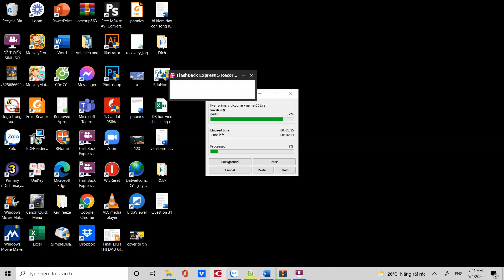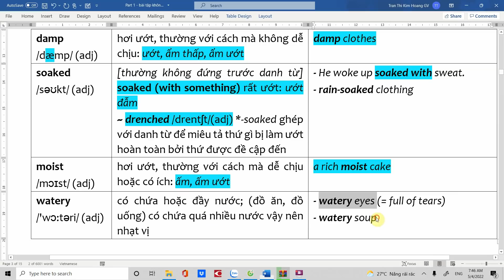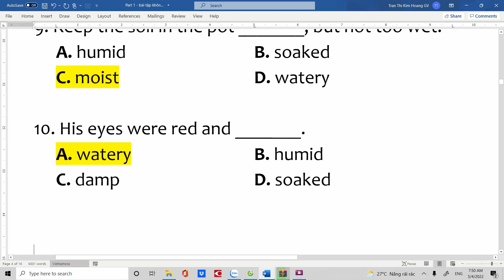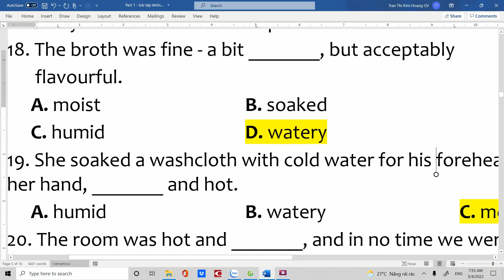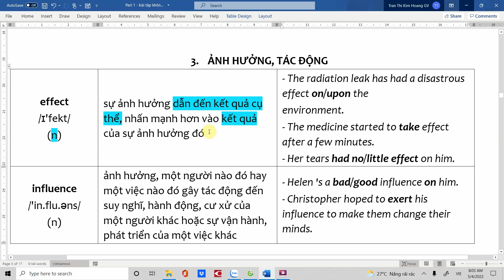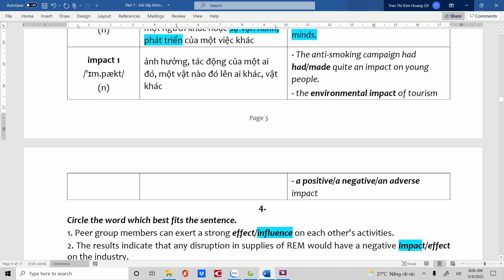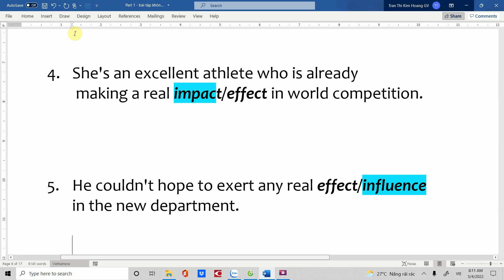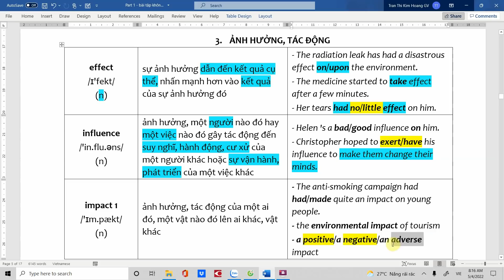PART 1 2 ẨM ƯỚT 3 TÁC ĐỘNG ẢNH HƯỞNG